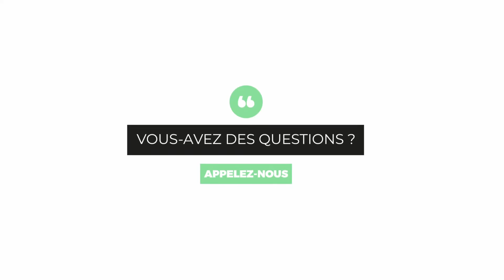TÉMOIGNAGE parcours : élève / champion de France / chef d'entreprise / formateur - Guillaume.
Du bac pro aménagement du paysage à l’école Saint-Ilan au monde de l’entreprise, Guillaume nous explique son parcours.